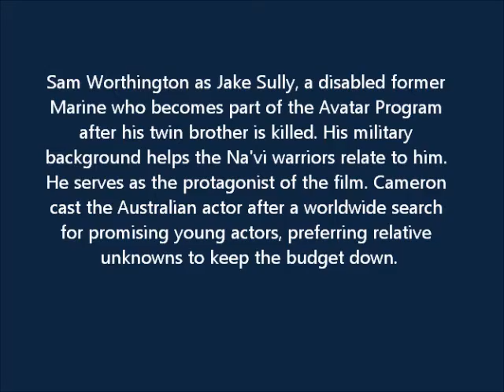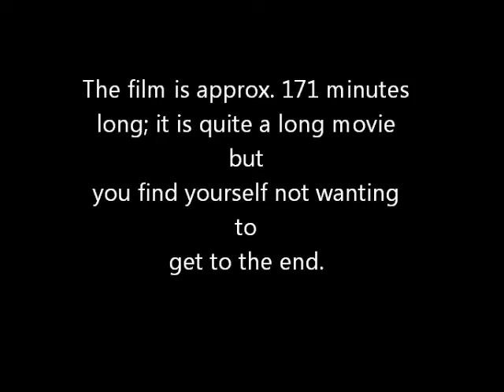'Avatar' Film Review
Please no harsh comments this is my first movie review
Many Thanks